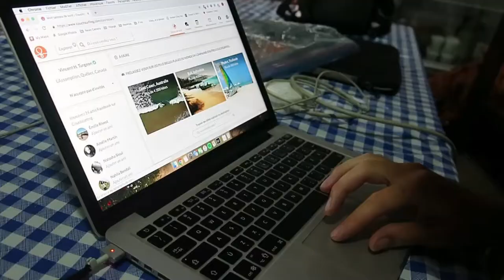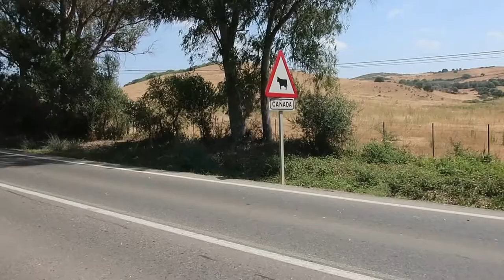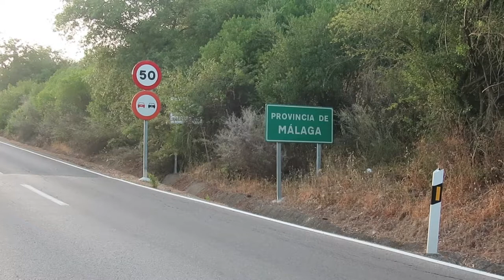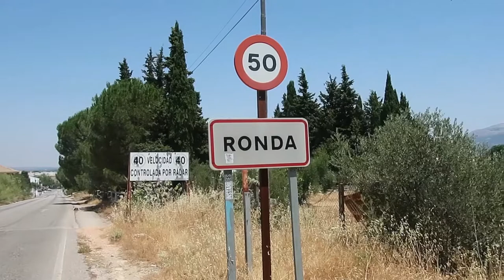LA RONDA - Rentrer Chez Moi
La Ronda
On n’était pourtant pas montés par la 131 Nord ….et on a aboutis dans le Shack à Mononcle Hector je crois …On est en dilemme dans une super belle ville. La Ronda c’est la ville des amoureux et l’une des destinations préférés de l’auteur Ernest Hemingway.

Fb.me/rentrerchez

Chanson Thème ‘’Rentrer Chez Moi’’ par Andy St-Louis